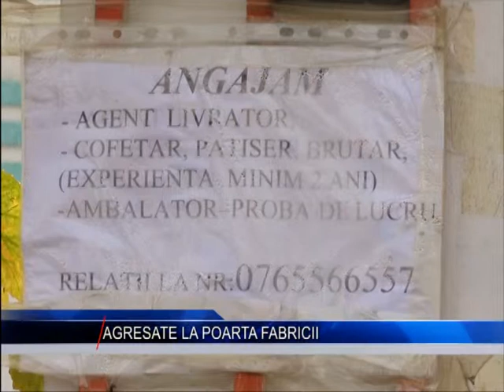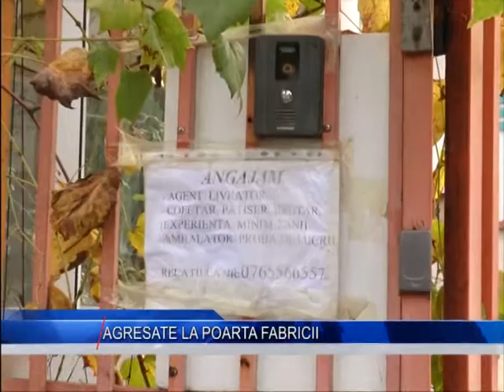AGRESATE LA POARTA FABRICII